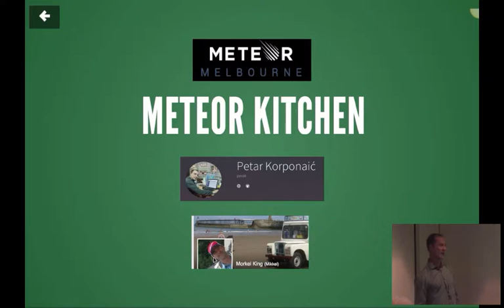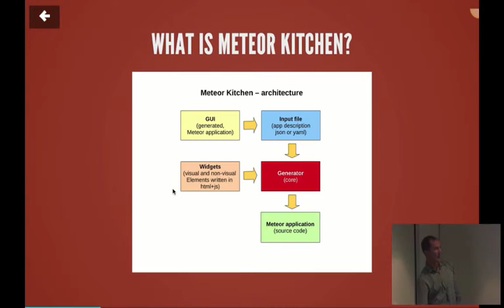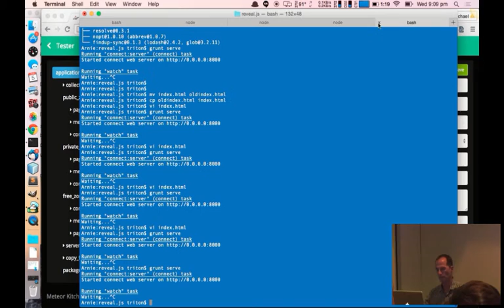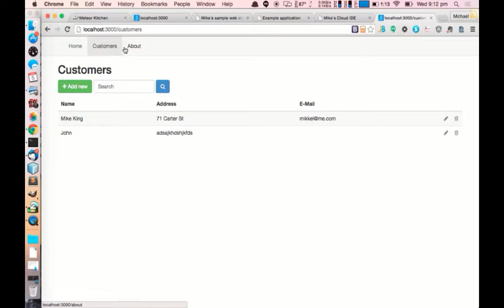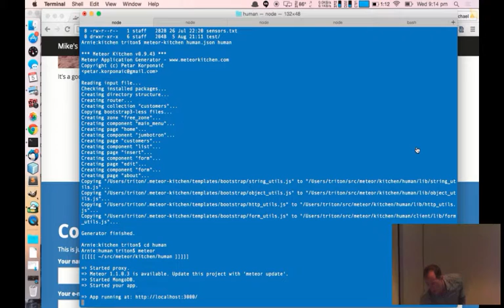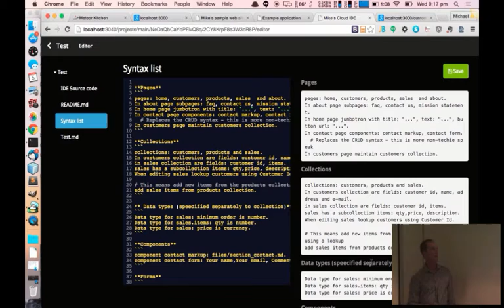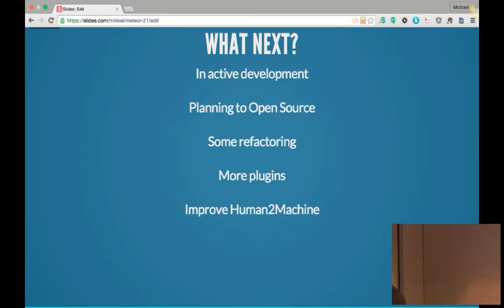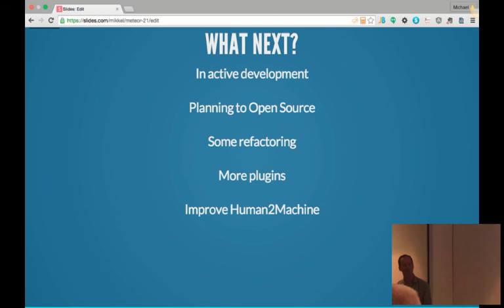Mike King - Meteor Kitchen code generator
Mike King presents Meteor Kitchen a code generator for Meteor that he's been working on with Petar Karpanoic.

When given a simple JSON application description file, Meteor Kitchen builds your app framework for you reducing the need for boilerplate code!